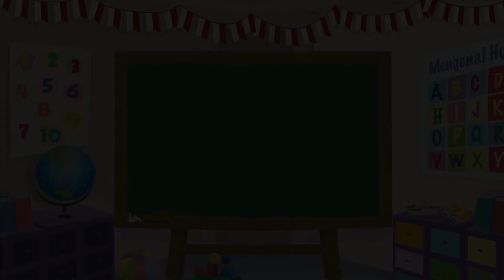Dongeng Mombi – Sarapan dan Bekal yang Tertinggal – Kartun Anak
Redaksi Channel Video Mombi:

Produser: David Togatorop
Editor: Sigit Purnomo, Iveta Rahmalia
Penulis Naskah: Iveta Rahmalia, Sarah Nafisah, Angela Ribkah
Videografer: Glent Bonefasio, Inggar Rivaldi
Animator: Muthia Mafhumah, Isabel Jennifer Suryawijaya, Adrian Vinny